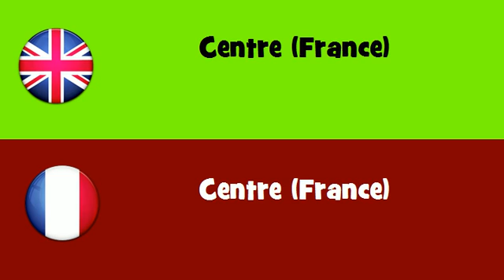FROM ENGLISH TO FRENCH = Centre France